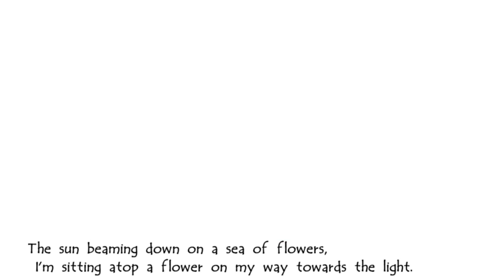DIY Paper quilling Flower Card Design 33 // Quilling Heart // Quilling love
This Paper quilling Flower Card Design is designed by Kelly Sng. Please share to your friends and let more people can learn it , if you find it is useful. My Facebook